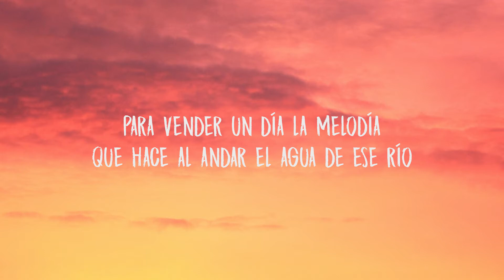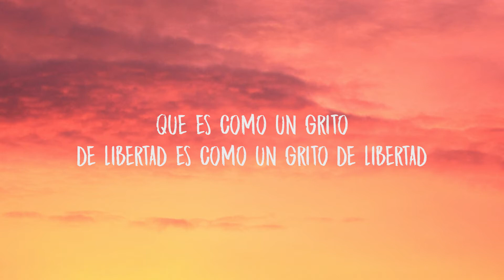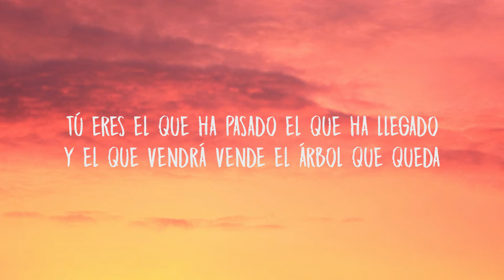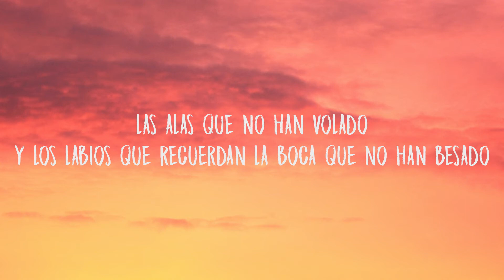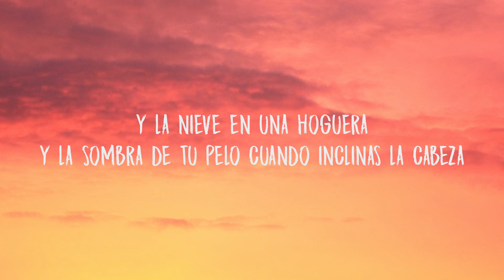Mocedades, Río Roma - El Vendedor (Letra/Lyrics)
Lyric Video for “El Vendedor” by Mocedades, Río Roma.